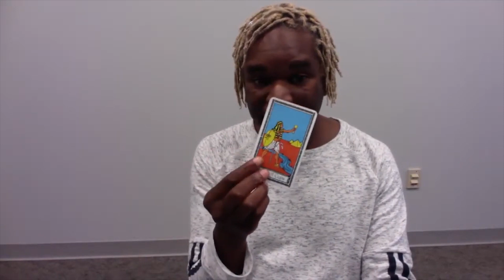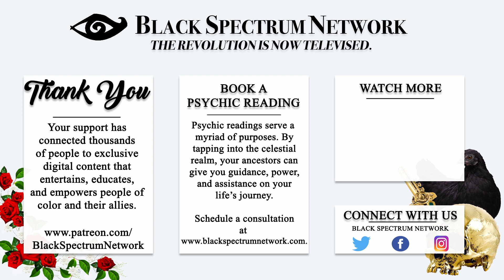Psychic Reading - Jay-Z - His NFL Team Purchase, Wedlock Babies, and More!